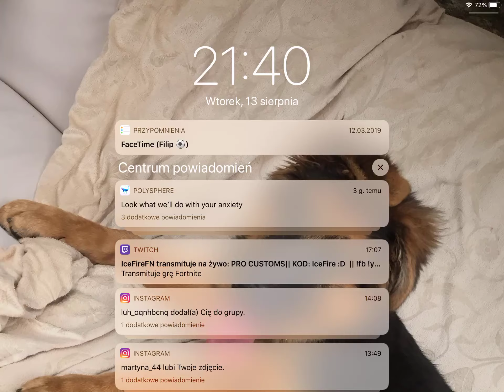💥gramy we trio w brawl stars💥